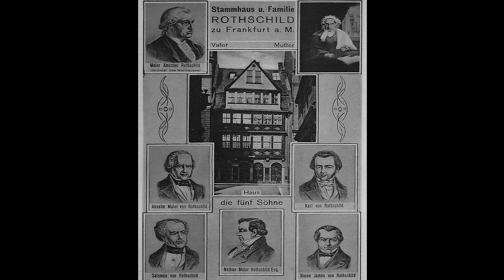Lord Rothschild presentation 8 Nov 2018 Sothebys NYC